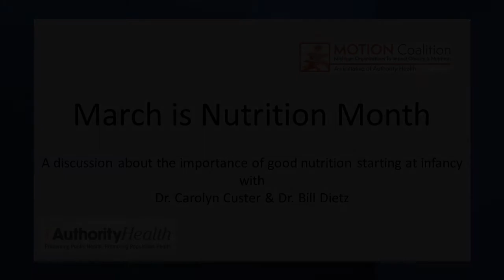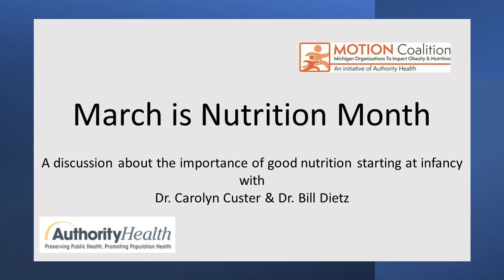March is Nutrition Month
The most important nutritional problem is obesity in both children and adults. Obesity is a major risk factor for the severity and even death contributable to COVID-19. Drs. William Dietz and Carolyn Custer discuss how good nutrition starting from infancy can reduce the risk of obesity through adolescence and into adulthood.